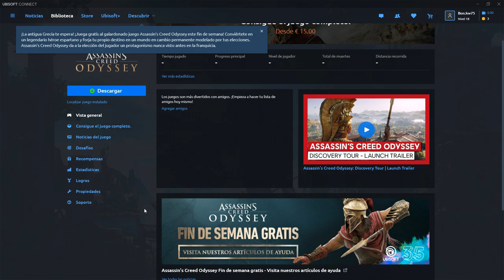🙃 Assassin´s creed Odyssey: JUEGALO GRATIS en PC y consolas Ubisoft 🙃 💥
Recordad que podéis 🙃  Assassin´s creed Odyssey: JUEGALO GRATIS en PC y consolas Ubisoft 🙃 💥
Es el momento de que podáis disfrutar de Assassin´s Creed Odyssey totalmente gratis este fin de semana.
¡Aprovechad la oportunidad!